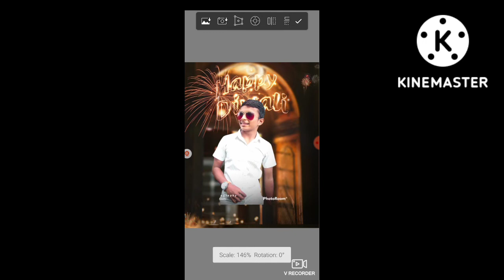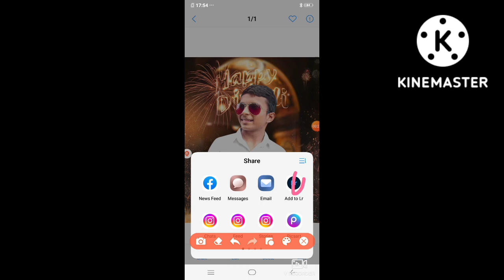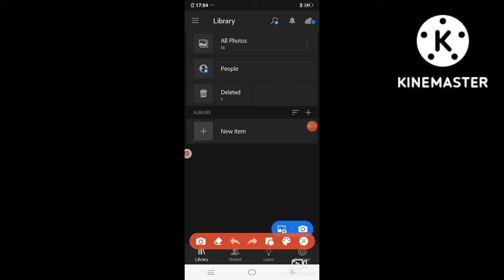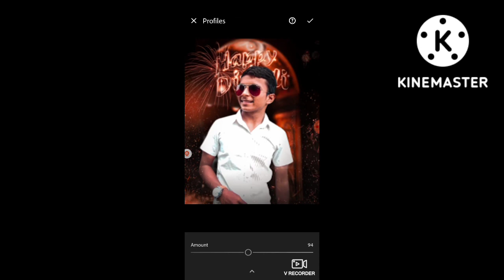Diwali Photo Editing 2022💥 ll Diwali Special ll Happy Diwali 🙏 ll Editing by Arpit Editography 🔰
💥💥💥Diwali special 💥💥💥
🔰🔰Arpit Editography 🔰🔰
🔰💥The nature of beautiful 💥🔰